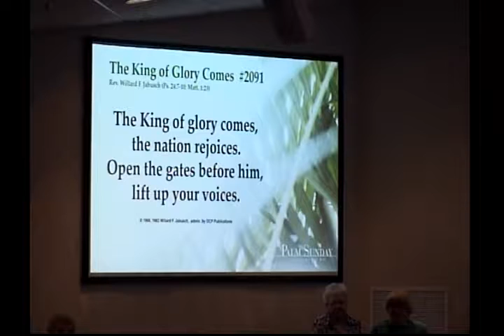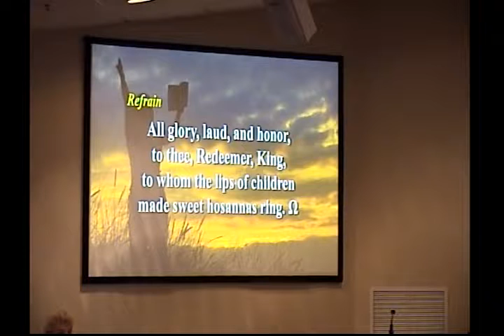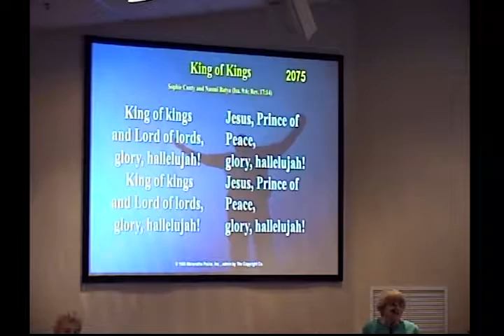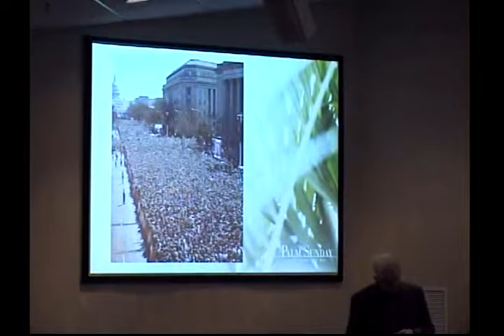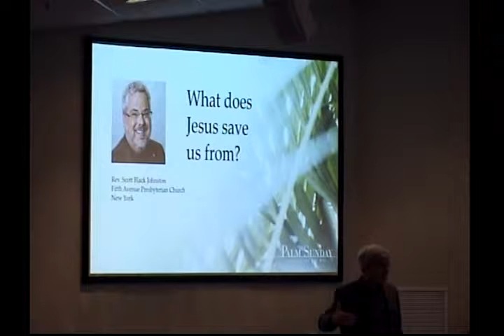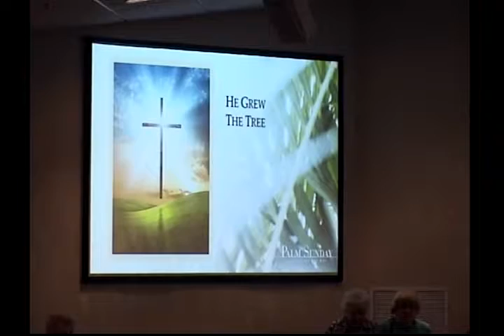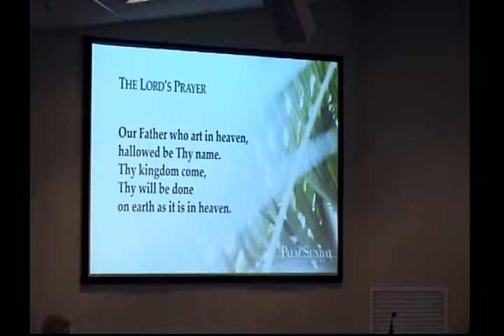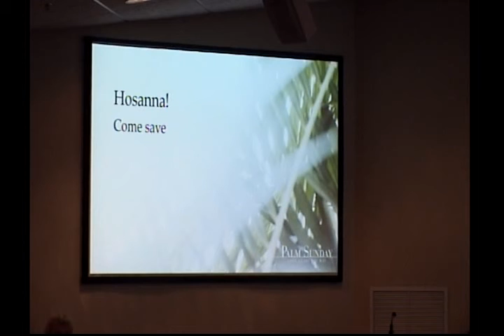Milton United Methodist Church Service - Palm Sunday March 25, 2018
On Palm Sunday, the people cry: "Come Save!"  ("Hosanna!") What do you need to be saved from? Scripture and message begins at 21:46 elapsed time.